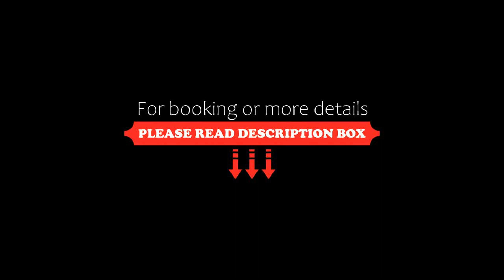Meriton Suites World Tower, Sydney, Sydney, Australia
About Property:
Located in Sydney’s landmark World Tower on floor 61 and above, these luxurious suites feature floor-to-ceiling windows offering panoramic city views. Guests have access to an indoor pool, a hot tub, a sauna and a 24-hour on-site fitness centre. Guests enjoy unlimited free WiFi at the property.
Meriton Suites World Tower, Sydney is located in the heart of Sydney CBD (Central Business District), less than 10 minutes’ walk from Hyde Park, Chinatown and...
Property Type: Hotel
Address: 95 Liverpool Street, Sydney CBD, 2000 Sydney, Australia
Searching For
1. Meriton Suites World Tower - Sydney - Sydney - Australia
2. Meriton Suites World Tower - Sydney - Sydney - Australia Address
3. Meriton Suites World Tower - Sydney - Sydney - Australia Rooms
4. Meriton Suites World Tower - Sydney - Sydney - Australia Amenities
5. Meriton Suites World Tower - Sydney - Sydney - Australia Offers and Deals
Audio Credit:
Track Title: Reasons To Hope
Artist: Reed Mathis